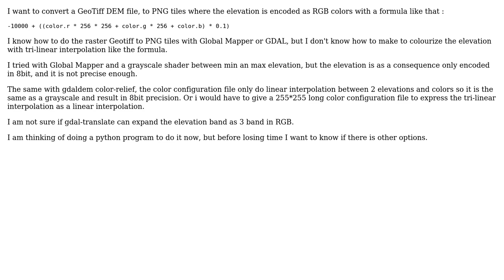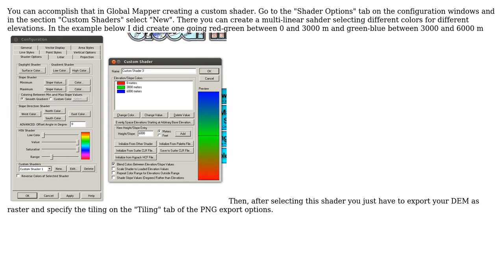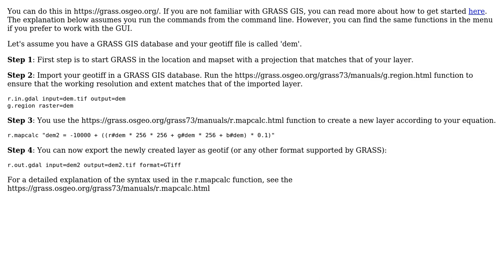GIS: How to transform a GeoTiff DEM to png tiles encoding elevation as RGB colors? (3 Solutions!!)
GIS: How to transform a GeoTiff DEM to png tiles encoding elevation as RGB colors?

With thanks & praise to God, and with thanks to the many people who have made this project possible! | Content (except music & images) licensed under CC BY-SA | Music | Images & others | With thanks to user PolyGeo user hokkos user Ecodiv user Camilo Rada user ahocevar and the Stack Exchange Network Trademarks are property of their respective owners. You are responsible for your own actions.